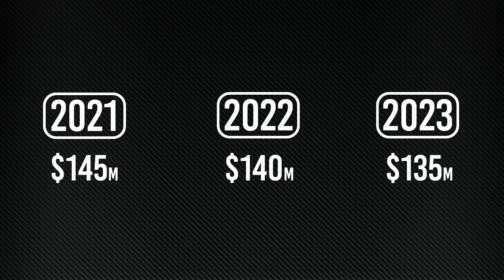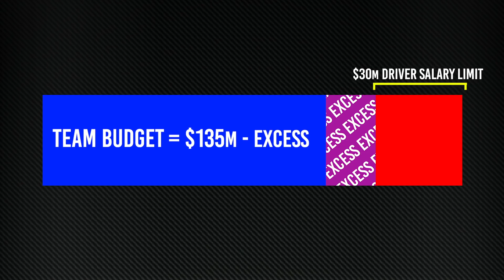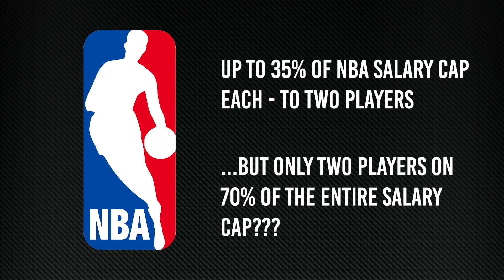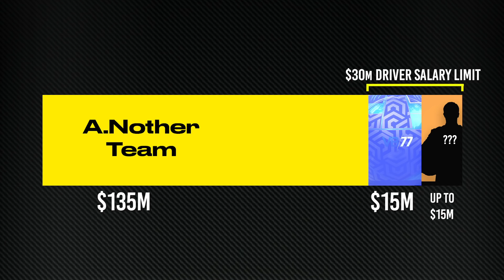The divisive idea that could accidentally spice up F1's driver market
Formula 1 is progressing with plans to introduce a salary cap for drivers by 2023. The idea has the support of the teams, but it's an unconventional move outside of US sports where salary limits have become more accepted. In this video Scott Mitchell explains how F1's approach to the idea would work, and the consequences of it that would likely lead to a shake-up in how teams play the driver market.